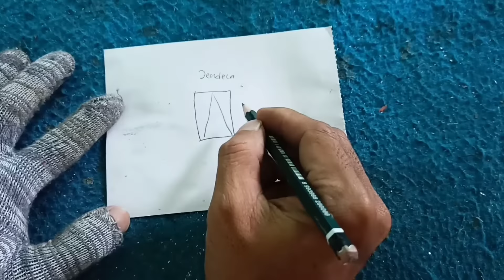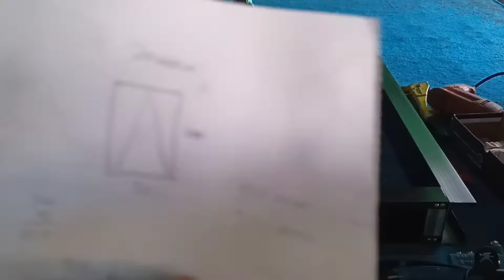harga kusen jendela alumunium || tutorial membuat jendela alumunium untuk pemula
Alhamdulillah pada kesempatan kali ini saya dapat pesanan satu buah jendela alumunium dengan ukuran 100x50 cm merk inkalum warna coklat dove dengan kaca Riben 5mm,
saya jual unit nya saja tanpa di pasang dan tanpa kirim.
jadi konsumen nya pesan lewat WhatsApp,kasih ukuran.
kemudian transfer Untuk DP.

link pesan di shopee

Bahan-bahan:
0428 = 3 meter Rp. 100.000 (bahan kusen)
8130 = 3 meter Rp. 60.000 (bahan skoneng jendela)
8309 = 3 meter Rp. 115.000 (bahan jendela gunung)
karet balon 3 meter Rp. 9.000
karet sirip 3 meter Rp. 9.000
screw 8x3/4 pala bulat = 8 pcs Rp. 5.000
screw 8x1/2 pala bulat = 8 pcs Rp. 5.000
rambuncis Rp. 20.000
lem Korea Rp. 5.000
paku rivet 30 pcs = 5.000
kaca Riben 5mm ukuran 36x86,7 Rp. 75.000
silen hitam Rp. 35.000
spigot 4 pcs Rp. 10.000
rambuncis Rp. 15.000
engsel kesmen 35 Cm Rp. 50.000

Total modalnya Rp. 518.000

request sesuai ukuran dan bentuk.